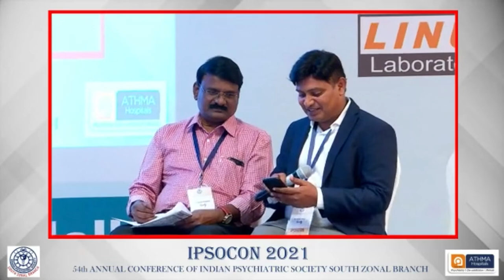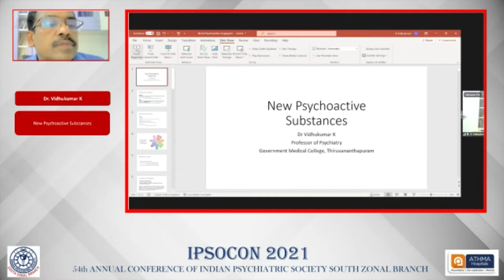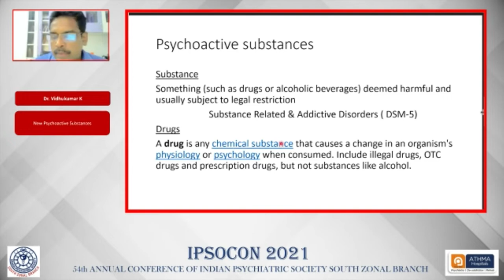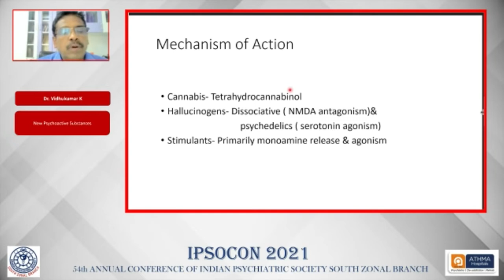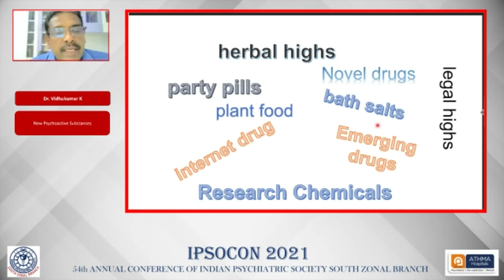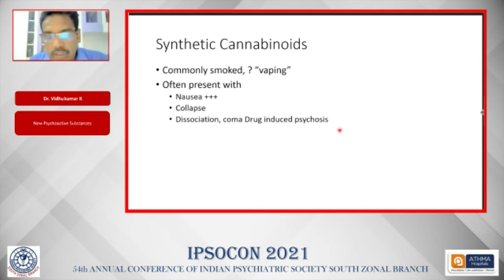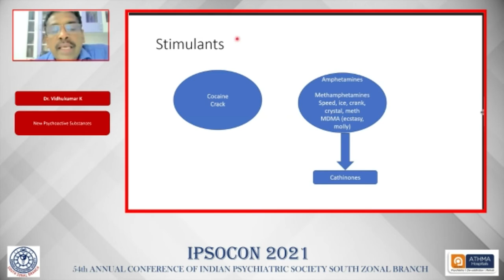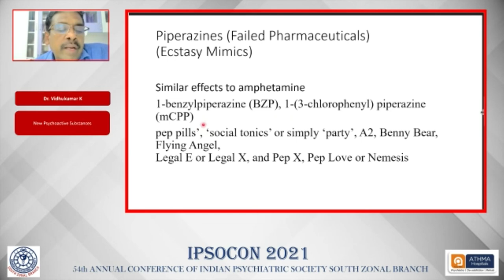IPSOCON21- NEW PSYCHOACTIVE SUBSTANCES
Speaker- Dr. Vidhukumar K